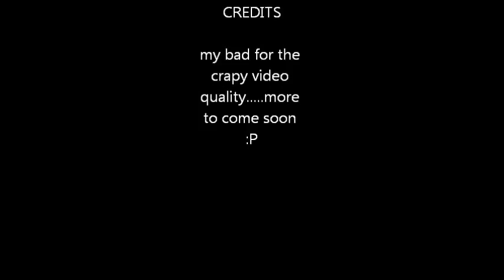A wtf moment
fail sauce